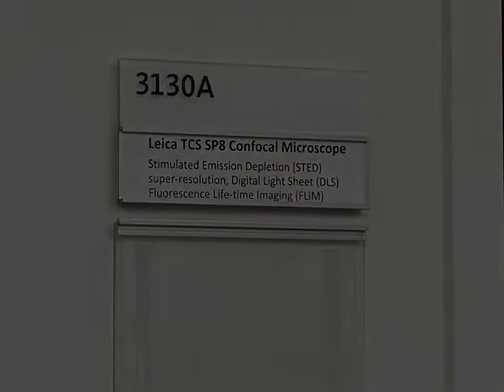Diving into the Mycelium Network-confocal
Test run with Armillaria mellea -live confocal viewing, 3D output.
with Director, Wade J. Sigurdson, PhD
Department of Pathology and Anatomical Sciences-Confocal Microscope and Flow Cytometry Facility at University of Buffalo during my residency at the Coalesce Centre for Biological Art.